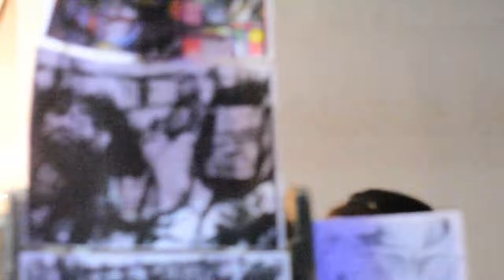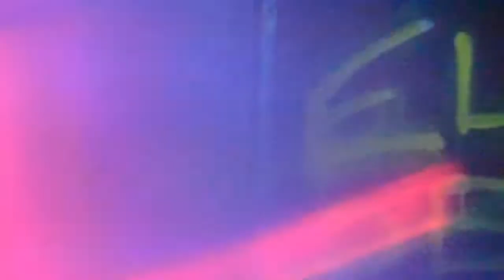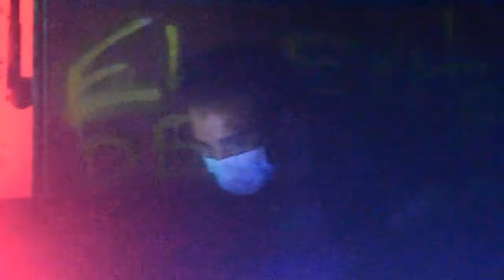Esx Pibx " EN VIVO EN EL MUSEO"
dirigido POR Facundo Fernandez
editado por Roberto Vecchi

Registro en crudo de esepibe en el Museo Emilio Caraffa de Córdoba Capital 2021